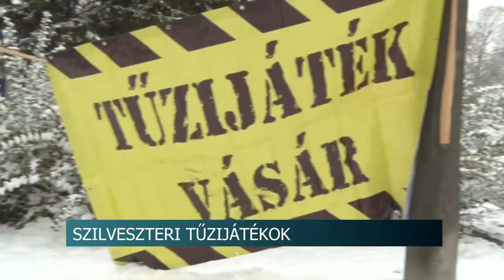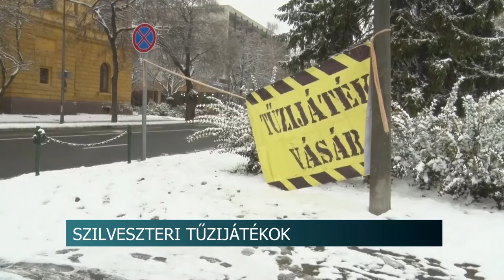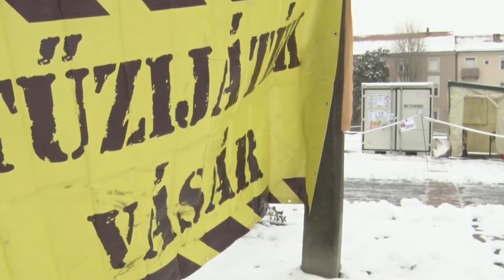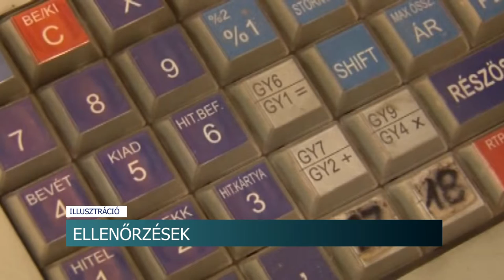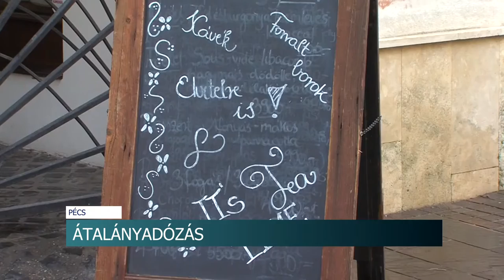Híradó - Tolnatáj TV 20211229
Házi kedvencek szilveszterkor
Kocsma feeling és darts- Amatőrök és profik küzdöttek az első helyért Szekszárdon
Bonyhádi évértékelő - A gazdasági környezet fejlesztése áll a középpontban
Szilveszteri tűzijátékok